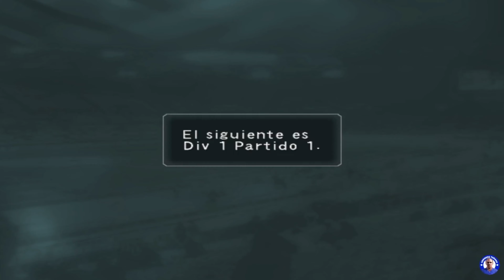Liga Master - Winning Eleven 7 Internacional - Capítulo # 1 Temporada # 3